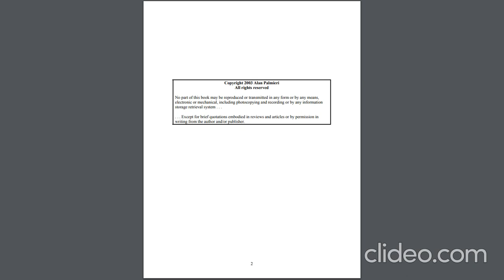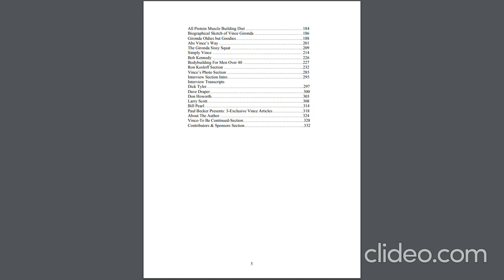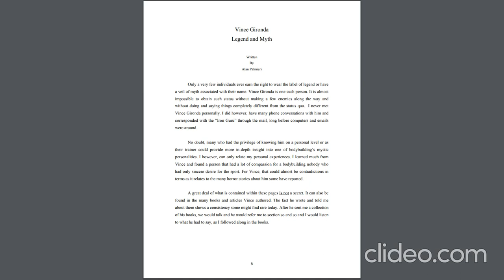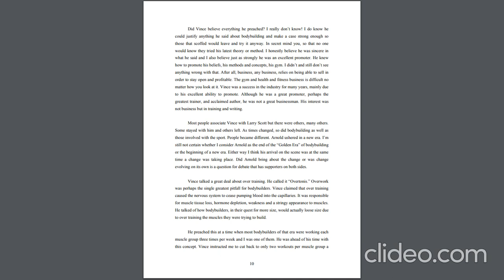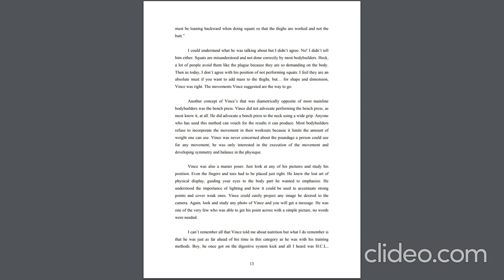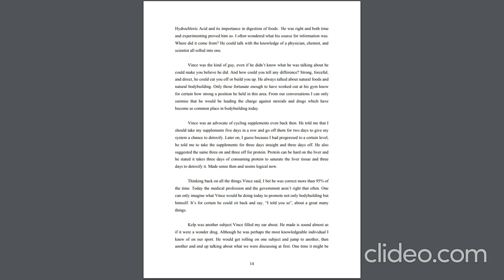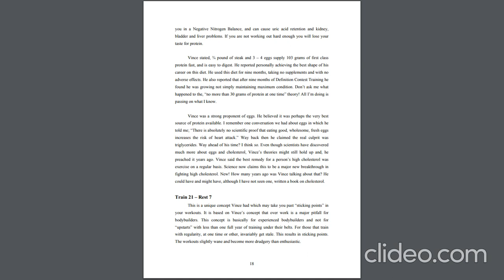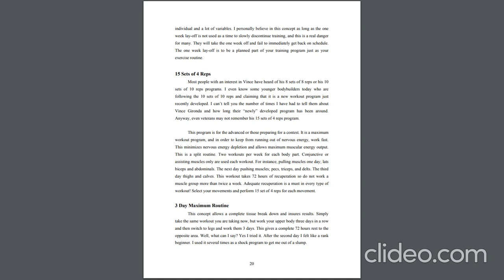VINCE GIRONDA | LEGEND AND MYTH | 1P-21P